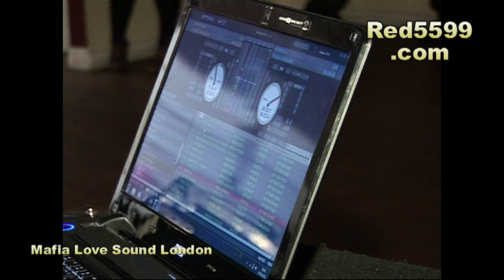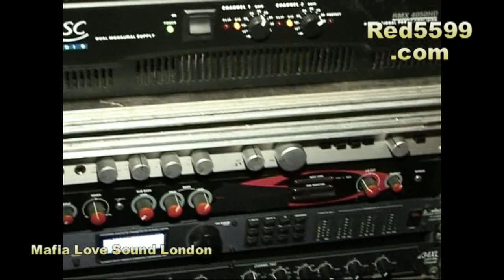Mafia Love sound London